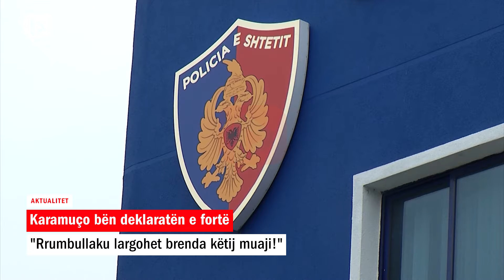Muhamet Rrumbullaku largohet brenda këtij muaji